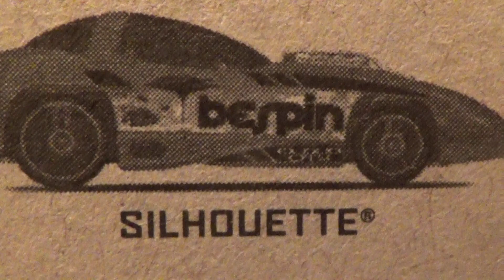SILHOUETTE STAR WARS PLANETS SERIES HOT WHEELS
Hot Wheels toy car review 1:64 scale diecast metal toy